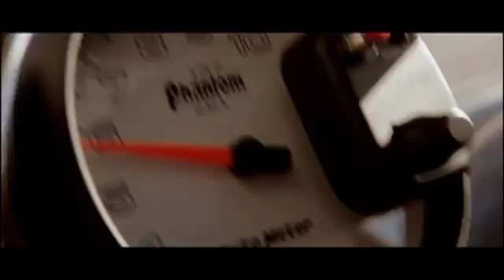Born to Race Movie Trailer (2011)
Movie trailer for Born to Race. (2011) For more cool car stuff, hot girls, reviews and more